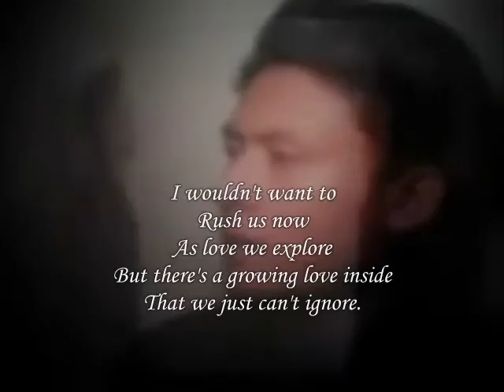love we explore My Dear ,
do.
do so
Money is an excellent servant, but the host
very bad.